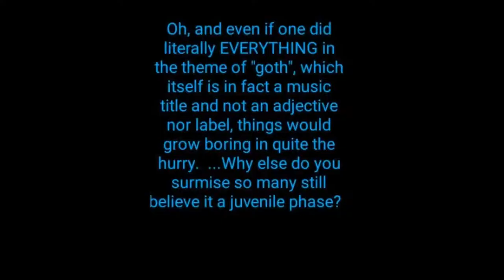Goth Is a Subculture, Not a Counterculture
As utterly vexing as the posers can be, elitists are the opposite side of the coin.  So walk that fine line; be neutral.  Just learn.